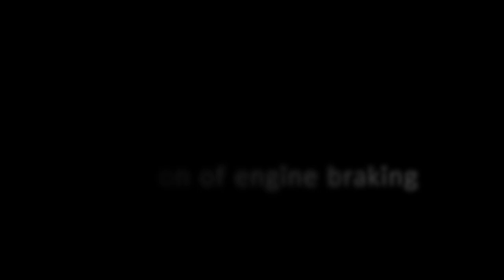Unimog 406 : aggiunta del freno motore ( Engine braking add )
Breve introduzione all' aggiunta di un sistema ad aria per il freno motore comandato a pulsante su un Unimog 406.

Brief introduction to the addition of an air system for a push-button controlled engine braking on a Unimog 406.